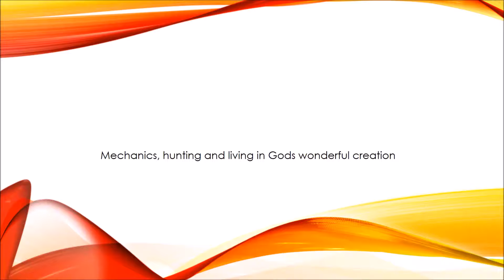2018 bull elk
my 2018 opening day bull elk harvest. over the counter general tag on public lands, my first opening day bull harvest  to date :)